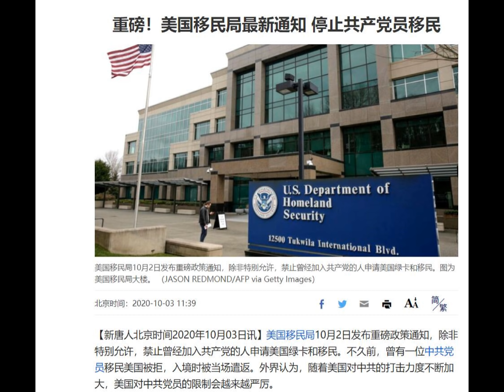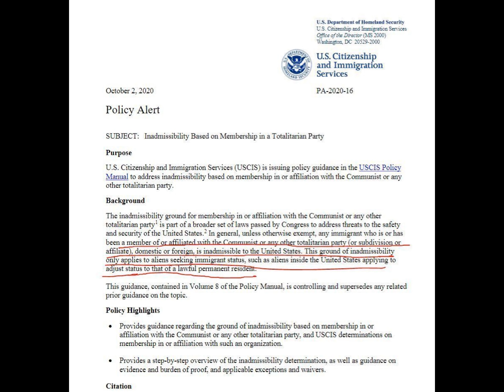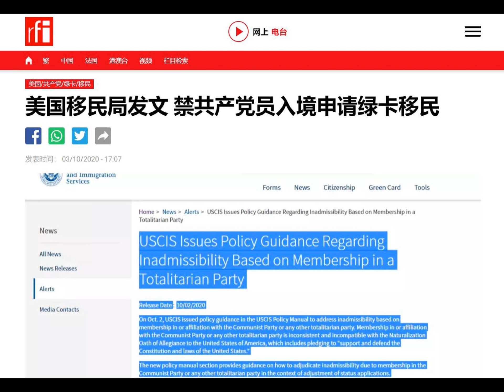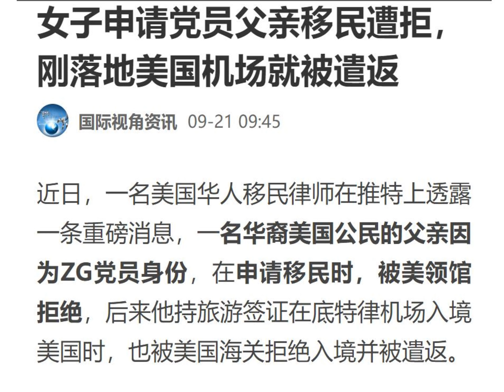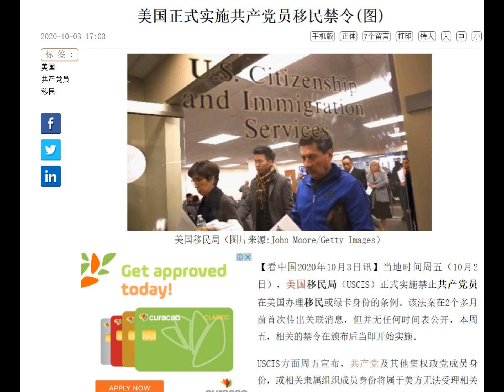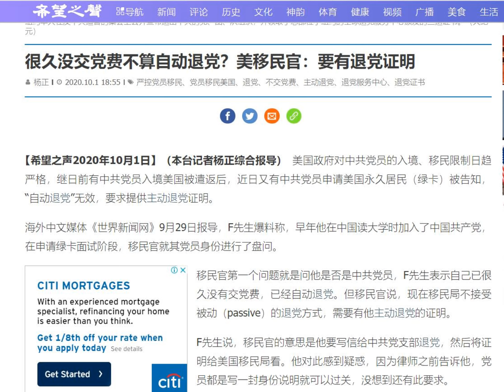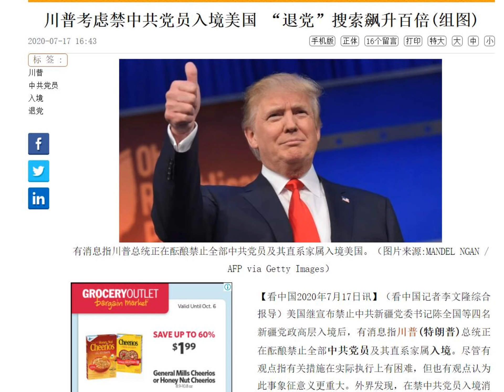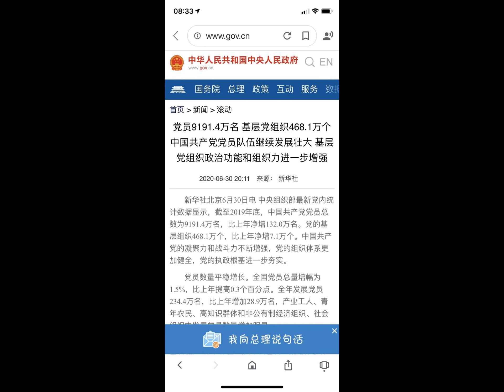财经冷眼：突发！美国移民局禁止中共党员移民！在美党员将被遣返，退党潮真的来了！（20201004第348期）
目前的中美关系，丝毫不比当年美苏冷战时候好，基本就是两个标准的敌对国家。不要说现在限制党员移民，进入，就算是将来大规模清查美国华人中的党员、卧底和间谍都有可能的。春江水暖鸭先知，从目前的情况看，这一天也不远了！